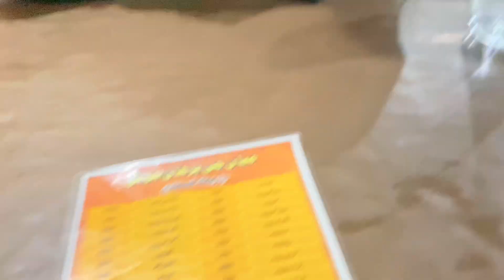Youtube Ke First Payment Aa Gai | Doston Ko Treat Bhi Dy De | Crazy Vines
Hey Guys! Exciting news! We've just received our first payment from YouTube and we're over the moon! 🎉 It's all thanks to your incredible support! To celebrate this milestone, we're planning to treat our friends to something special! 🥳 Join us on this journey filled with laughter, joy, and gratitude. Let's spread the love together! 💚